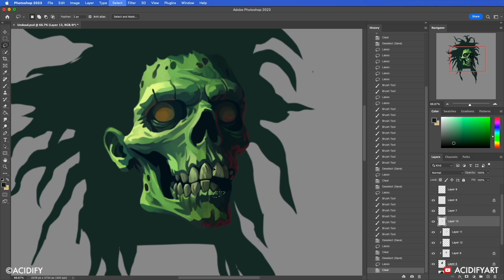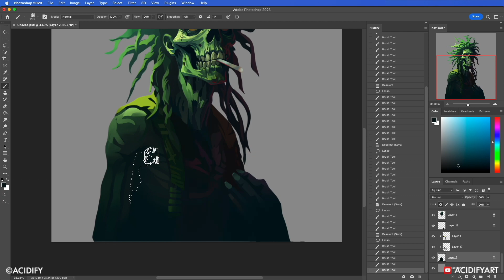Ganja Zombie Stoner Portrait Art - Speed Painting (The Undead Stoner) Digital Art Timelapse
I crafted this zombie stoner portrait in 2023 for a lyric video featuring the song "High" by the band Sons of Paradise. Utilizing the lasso tool in Photoshop, I captured the creative process in a speed painting video. Check it out and enjoy!

Client's Video
Sons of Paradise - High

Commissions
(Open) Portraits
(Open) Landscape
(Open) Characters

Hello there! I'm a 2D concept artist from Tokyo, Japan, and I specialize in bringing fantasy landscapes, portraits, and characters to life through my artwork. I thoroughly enjoy using the lasso tool in Photoshop to create unique and imaginative concepts. If you appreciate my work, I would be incredibly grateful for your support. Thank you! :)